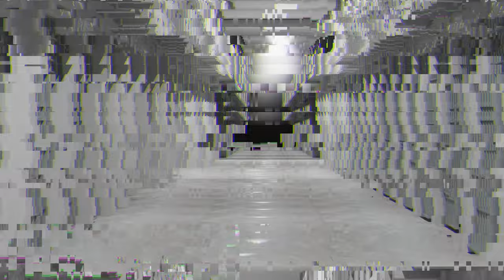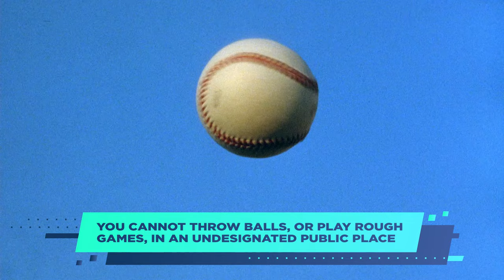15 Weird Laws You Could Accidentally Break in Massachusetts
Feel like cussing at a sports game? Spitting on the sidewalk? These weird laws are still on the books in Massachusetts and, along with Boston College law professor Dan Farbman, we looked into why.